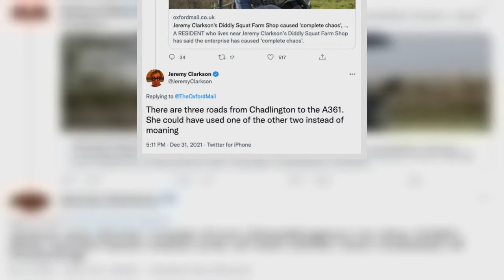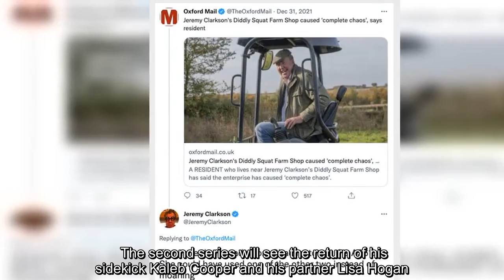Jeremy Clarkson slams 'moaning' villager blaming his farm for being late to appointment